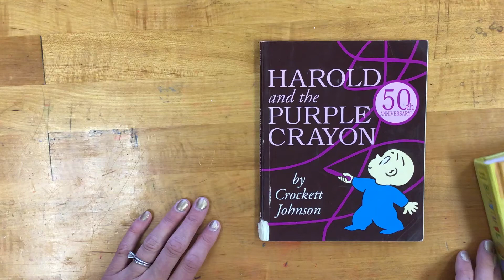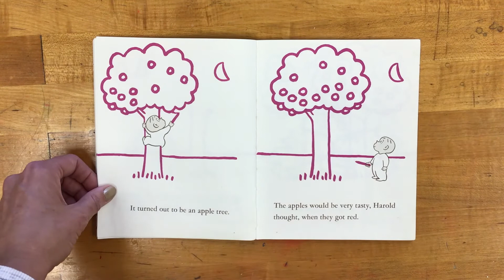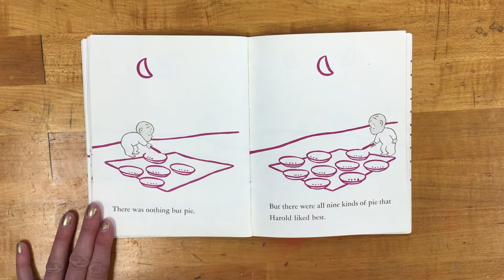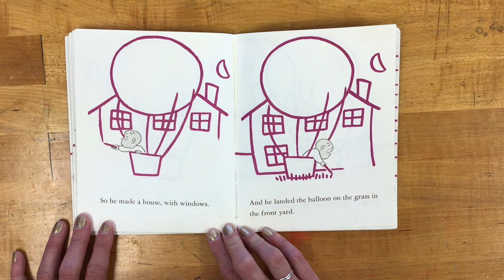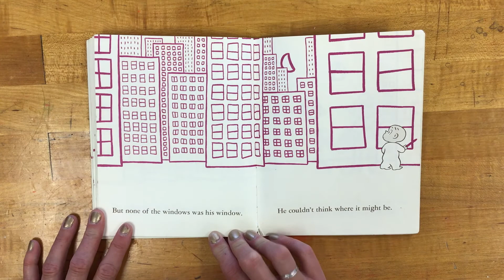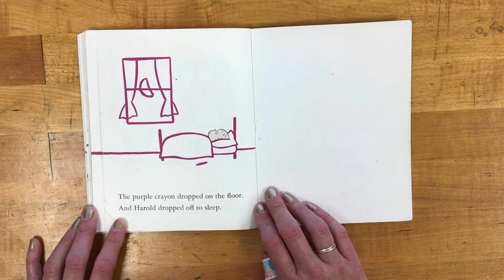Harold and the Purple Crayon